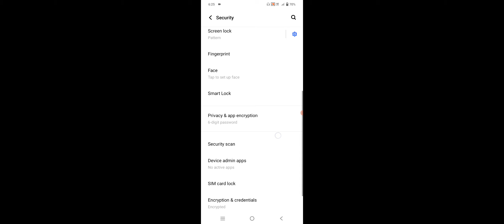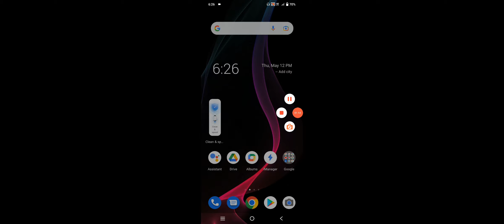Vivo T1 Pro 5G How To Use App Lock